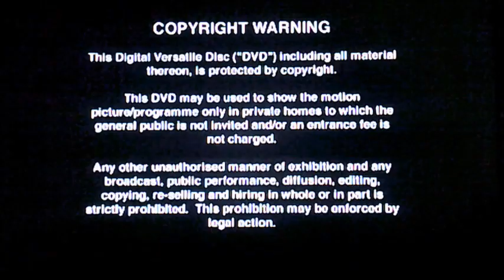DVD Opening to The Inbetweeners Movie UK DVD Disc One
This is the DVD Opening to The Inbetweeners Movie UK DVD Disc One and Here's the Order!

1. Copyright Warning
2. Channel 4 Logo
3. DVD Menu
4. First Few Seconds of the Film